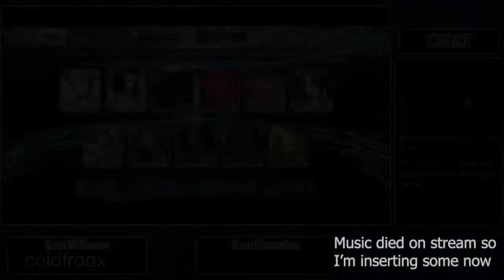[FGO NA] Summer Kiara Gacha Highlights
this is the lucksack moment you guys i am a god.